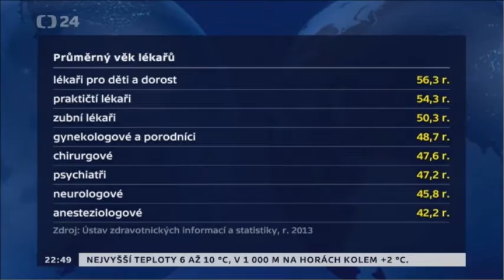České zdravotnictví se má čím chlubit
Lenka Teska Arnoštová /ČSSD/, náměstkyně ministra zdravotnictví diskutovala o budoucnosti českého zdravotnictví a uplatnění lékařů s bývalým ministrem zdravotnictví Tomášem Julínkem /ODS/ v pořadu Události komentáře.

Autor: Česká televize